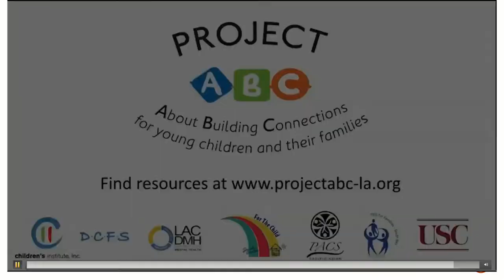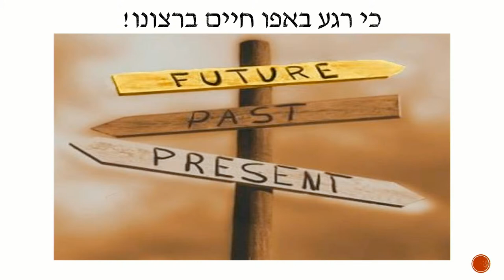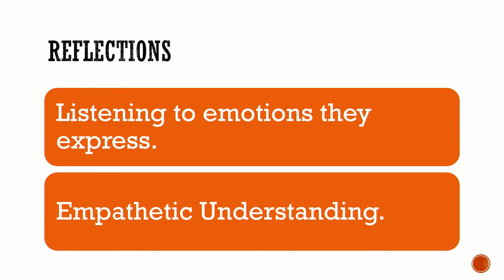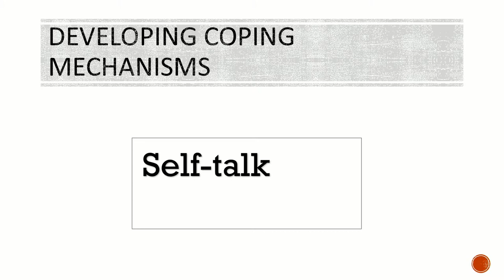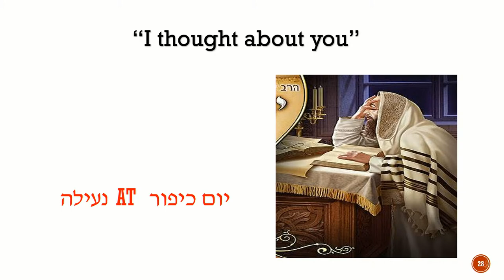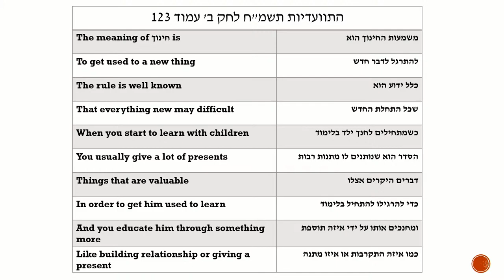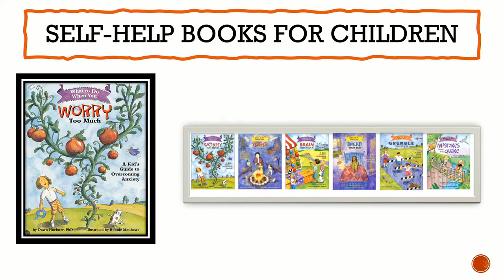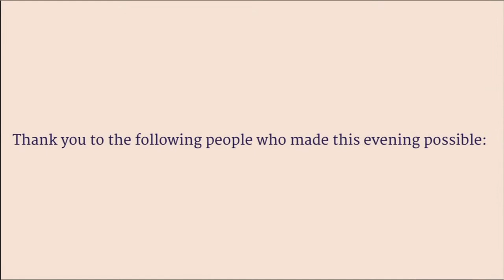Mental Health Matters